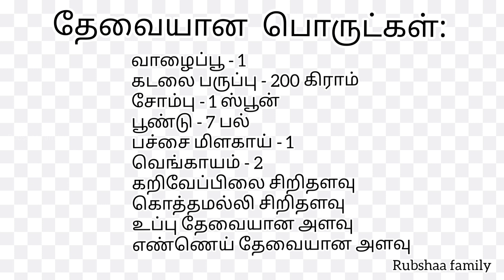Healthy வாழைப்பூ வடை | Banana Flower Vadai recipe in Tamil